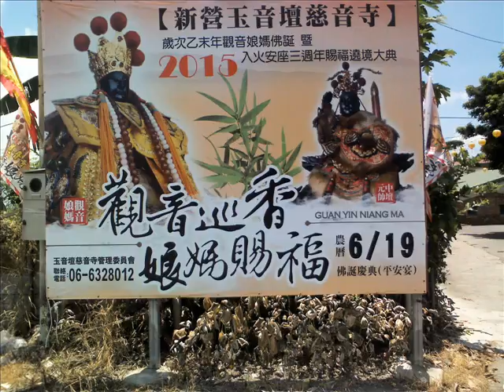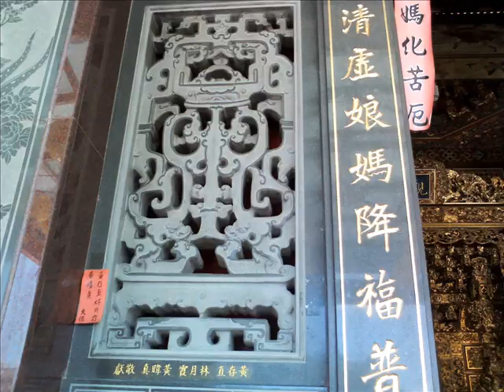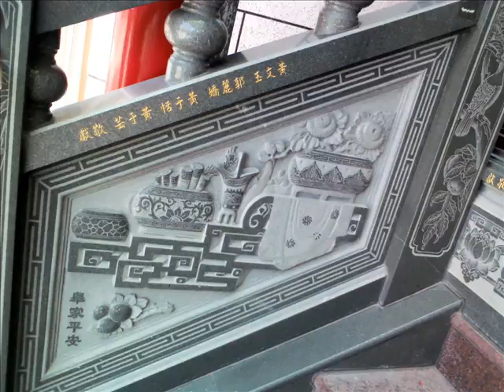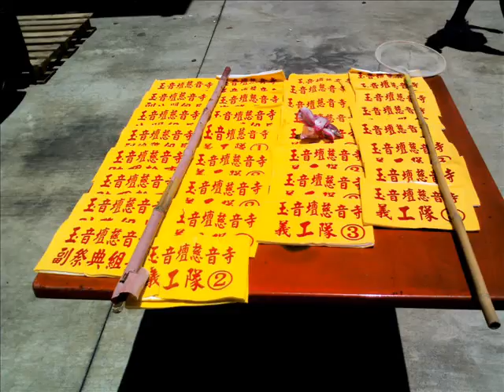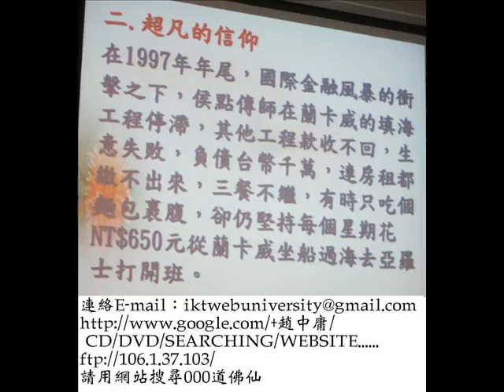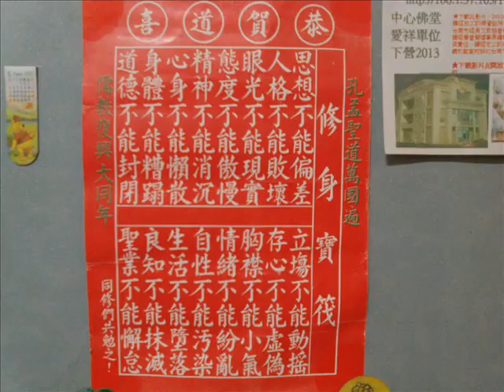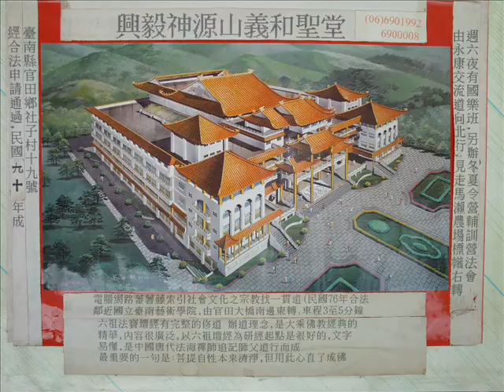20150726新營玉音壇慈音寺主祀觀音佛祖農曆六月十七日遶境 六月十九日佛誕誦經及平安宴 附加茅山道士求道記摘要2015 92神源山莊義和聖堂國樂演奏 新營龍虎宮天恩堂法會音樂